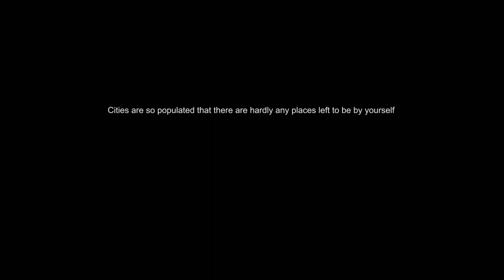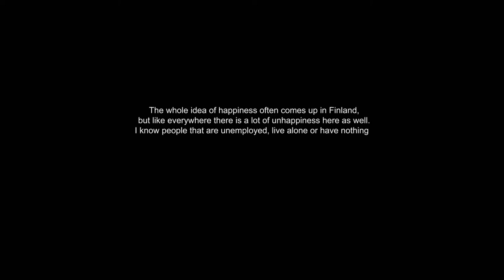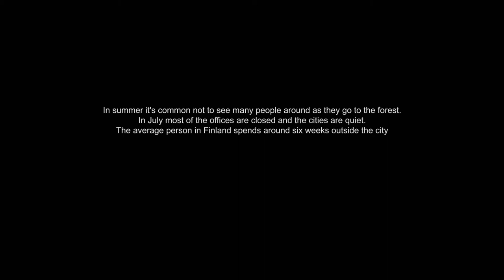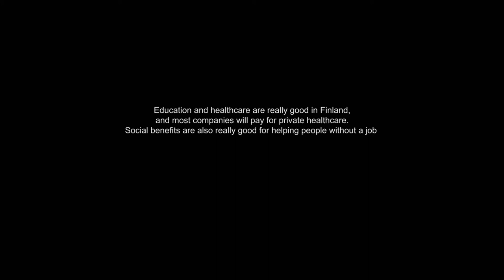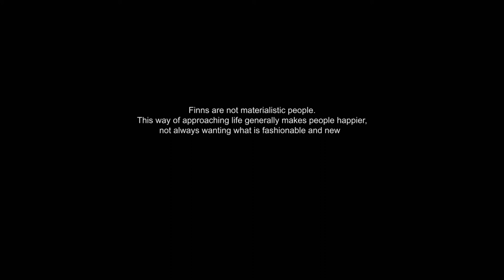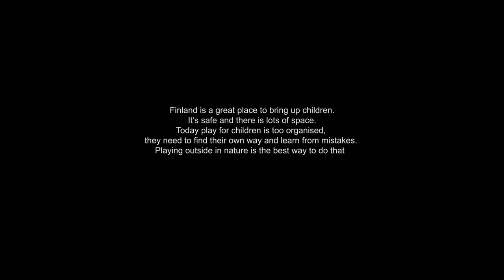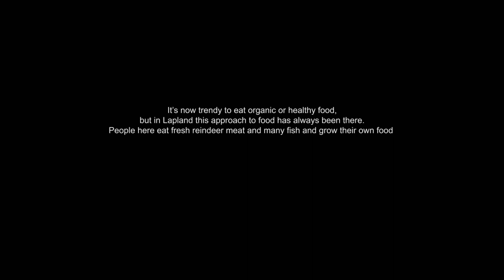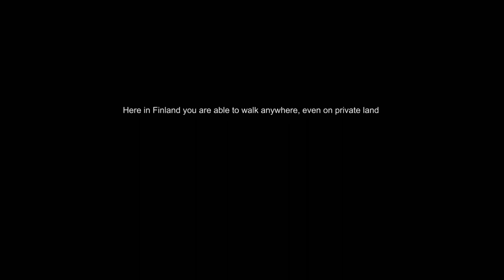Wanderings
Most of the world is heading in a direction where we experience our lives through technology, yet people in Finland retain a strong connection with the natural world, and understand the role it can play in an individual’s well-being. Walking is Finland's most popular form of exercise, and to explore the unique relationship that Finns have with nature, Paul Walsh went on a number of walks with people living in different areas in Finland. Each person chose the walk and led him along the way, whilst he made photographs to accompany their conversations. The featured text is taken from some of the conversational responses from each walker.

The photography collective MAP6 visited Finland to try to understand why its people are so happy, which resulted in nine series with diverse viewpoints that form a collective project. The project questions and presents ideas about how we can live healthier, happier and more positive lives. Wanderings was made by Paul Walsh as part of this project and was exhibited for the first time in at Colonnade House in Worthing, as part of the Brighton Photo Fringe 2020.